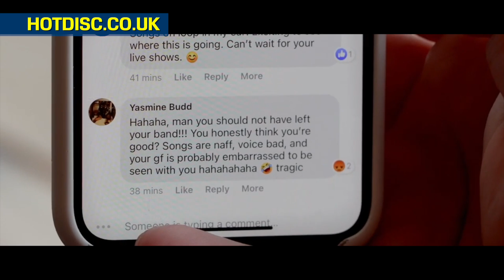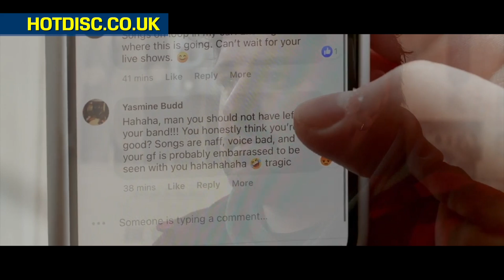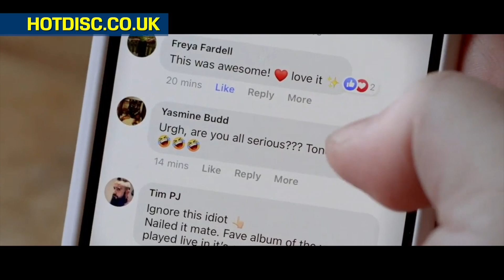HOTDISC BRITISH & IRISH COUNTRY TV SHOW - EDITION 36 - 25.4.21